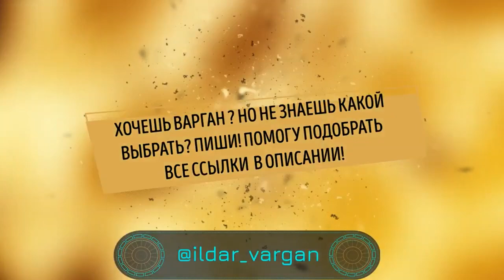НОВИНКА варган МЭХЭББЭТ звук 2в1 мощное звучание, гарантия